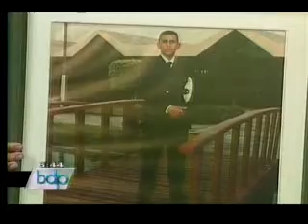Padres piden esclarecer extraña muerte de marino mercante